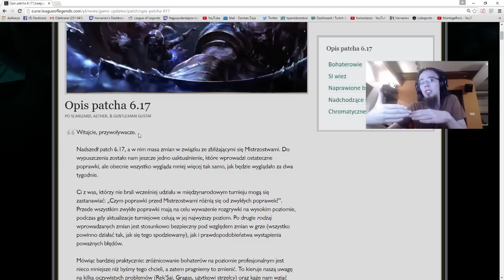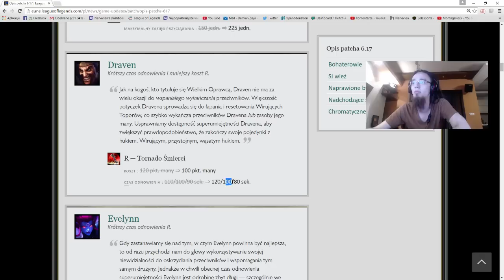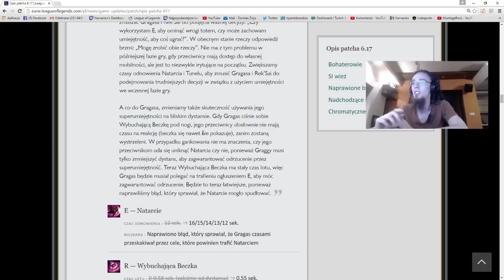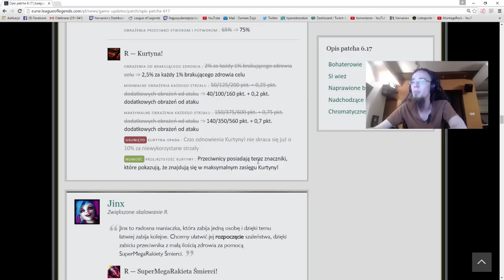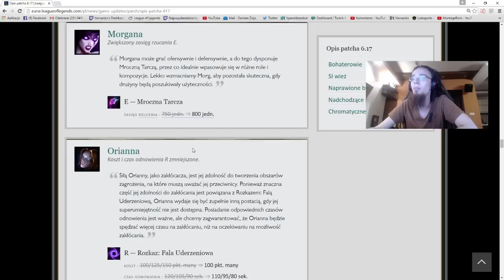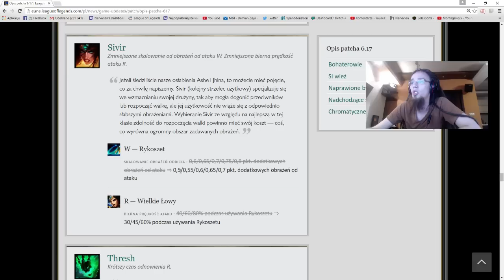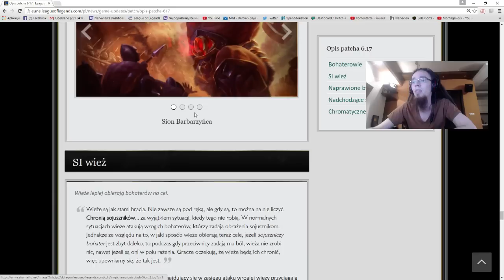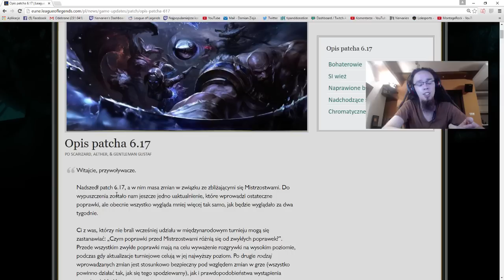OMÓWIENIE ZMIAN W PATCHU 6.17 LEAGUE OF LEGENDS